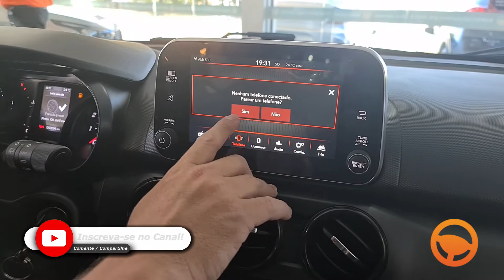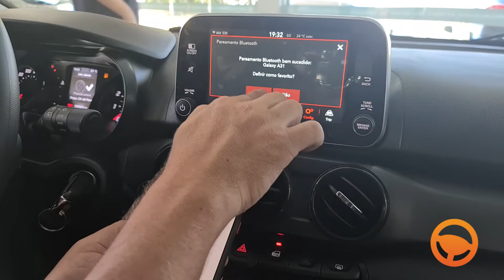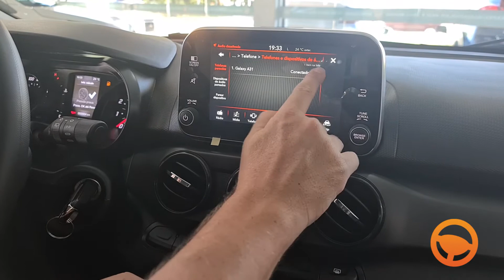Conectar Celular Via Bluetooth na Uconnect | FIAT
Neste vídeo eu vou te ensinar como conectar seu celular via bluetooth na Fiat Uconnect . O menu Bluetooth no seu smartphone vai pesquisar e exibir uma lista dos dispositivos próximos. Toque em UConnect quando a opção aparecer na lista de dispositivo. Toque em Parear no seu smartphone. Ficou Ansioso? Então Vamos Lá!!!